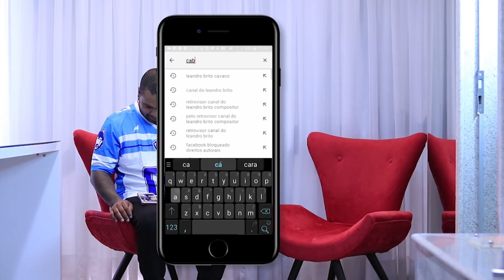FERRUGEM E PERICLES - DAVI | DVD FERRUGEM 2017 (Passagem de som)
Passagem de som DVD Ferrugem 2017. Música DAVI Ferrugem e Pericles.

ASSISTA TAMBÉM